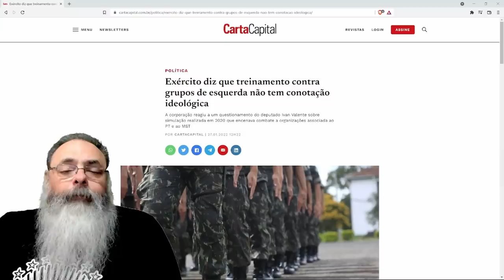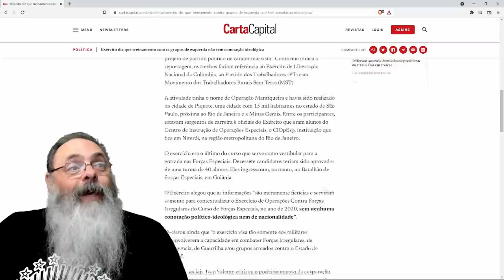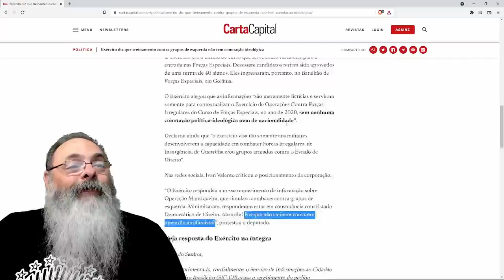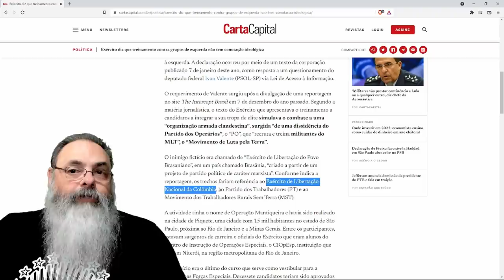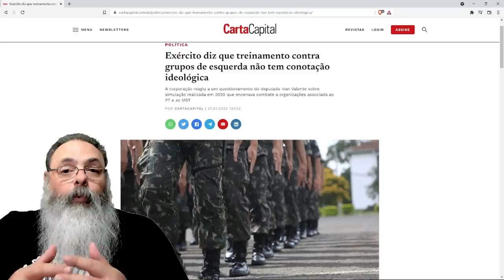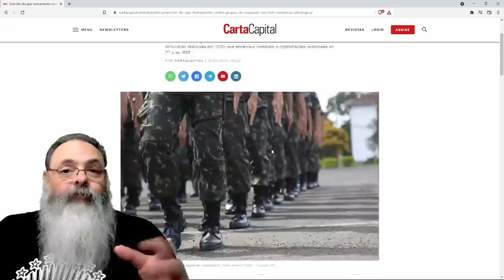Exército faz exercício contra grupo terrorista de esquerda fictício, mas PT e MST sentem as dores